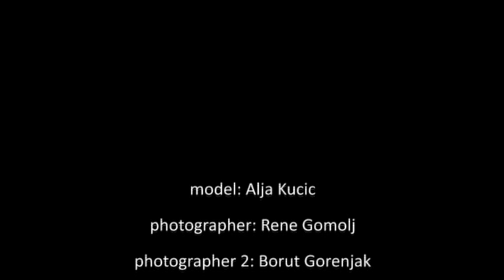Fashion Photo shoot in Ruse